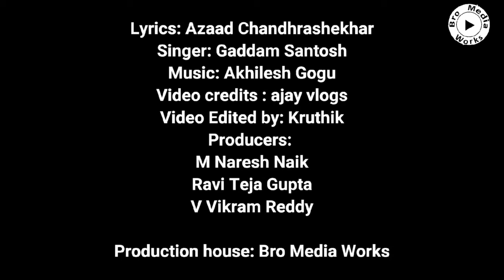MLA Guvvala Balraju Birthday New song 2021 Achampet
mla guvvala balaraju birthday new song released